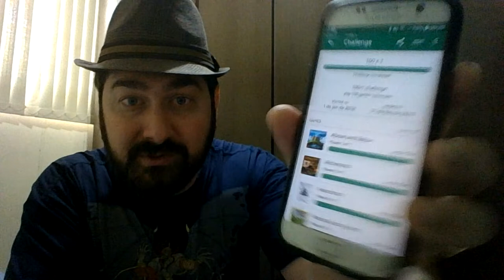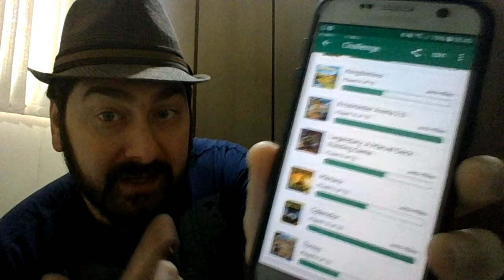5 Minutos de Guerra - Ep. 102 - Avaliando as Jogatinas de 2018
Neste vídeo Edu Guerra faz uma avaliação de suas jogatinas de 2018. Veja quais desafios ele completou.